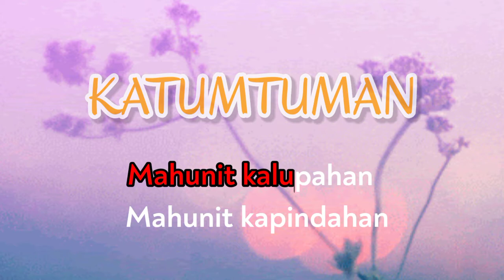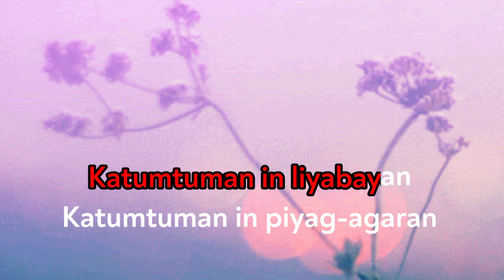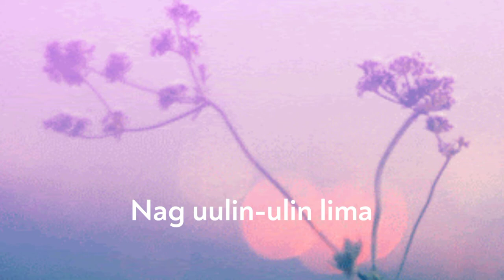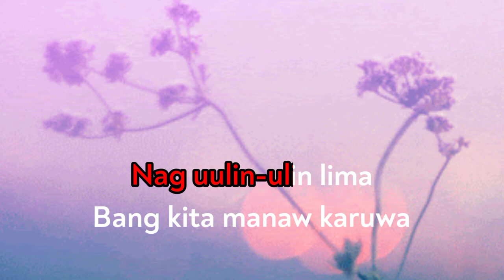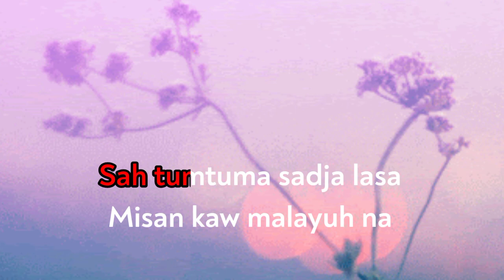Karaoke || KATUMTUMAN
A karaoke version of
KATUMTUMAN
Cover by Indah Lalah